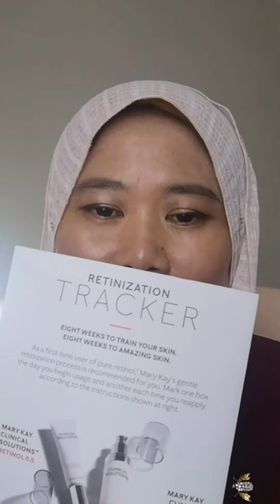Mary Kay Clinical Solution Retinol 0.5 : Retinization for first time user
Kali pertama nak guna skincare yang memgandungi Retinol Asli berketulenan tinggi?
Jom dengar apa kata NIQ Hasni Muhamad Daud